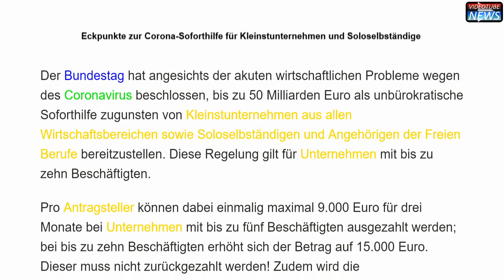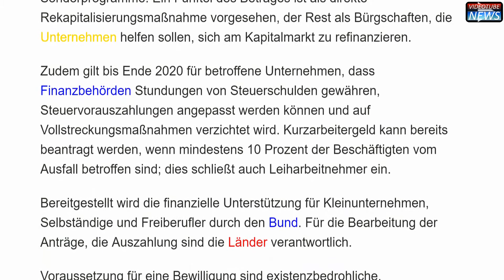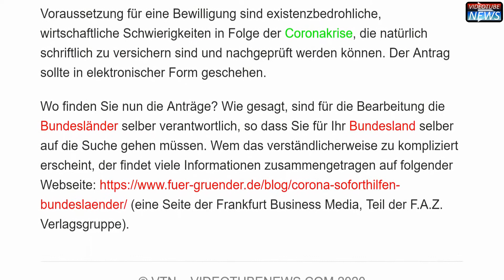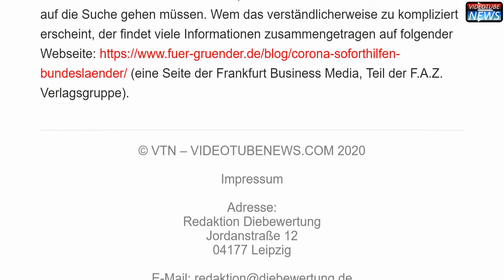Corona-Soforthilfen – Was umfasst das Paket und wie komme ich an das Geld?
Der Bund hat ein riesiges Förderpaket zugunsten von Kleinstunternehmen aus allen Wirtschaftsbereichen sowie Soloselbständigen und Angehörigen der Freien Berufe angekündigt. Wie sind die Konditionen und wie komme ich an das Geld?